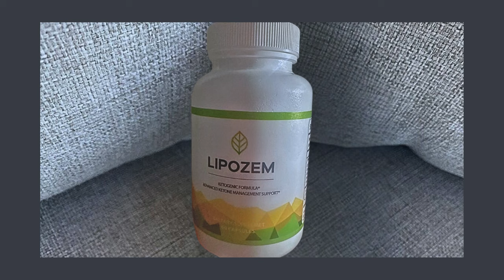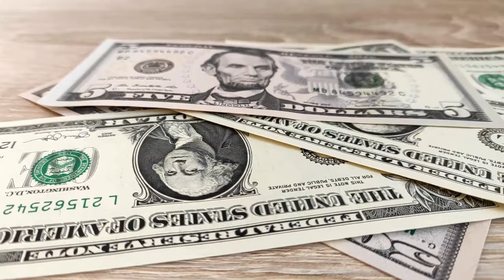Lipozem Review (Customer Review) Does Lipozem Work? - Lipozem Weight Loss Supplement Reviews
Take a look at my lipozem customer review. Don’t miss out!

Lipozem Review

Lipozem is a weight loss supplement designed to help individuals achieve their weight management goals by enhancing fat burning and promoting a healthy metabolism. Formulated with a blend of natural ingredients, Lipozem aims to support faster fat loss and boost overall energy levels.

🌟 Key Benefits of Lipozem:

Promotes Fat Burning: Supports the body’s natural fat-burning processes, helping to accelerate weight loss.
Boosts Metabolism: Helps improve metabolic rate, making it easier to burn calories throughout the day.
Natural Ingredients: Made from a blend of safe, natural ingredients that promote weight loss without harmful chemicals.
Convenient Supplement Form: Easy-to-take capsules that fit into your daily weight management routine.

💊 How Does Lipozem Work? Lipozem works by targeting fat stores and enhancing the body's metabolism, helping you burn more calories and lose weight more efficiently. Its natural ingredients work together to promote sustained energy, making it easier to stay active and focused during your weight loss journey.

💬 FAQ

❓ Is Lipozem Good? Yes, Lipozem is formulated with ingredients known for supporting fat burning and metabolism. It’s designed to be an effective addition to a healthy lifestyle for those seeking weight loss.

❓ What are the ingredients in Lipozem? Lipozem contains natural ingredients that promote fat loss and metabolic health. For a full list of ingredients, refer to the official website.

❓ Does Lipozem Work? Many users report positive results in terms of increased fat burning and energy levels. However, results may vary based on individual diet and activity levels.

❓ Where Can I Buy Lipozem? Lipozem can be purchased through the official website. This ensures you're getting the authentic product and any promotions or discounts offered by the manufacturer. If you're unsure of the exact website, be cautious of third-party sellers and always verify that it's the official distributor to avoid counterfeit products.

❓ What’s the Price of Lipozem? Pricing may vary depending on promotions or package deals.

🛒 Interested in Lipozem? To learn more about the benefits of Lipozem or to place an order, visit the official Lipozem website. Images and videos used in this video are for illustrative purposes only. I may receive compensation if you choose to purchase the product through the links provided within this video.

Key Moments
0:00 - Lipozem Review
1:54 - Lipozem Where to Buy
2:07 - Lipozem 2024
2:22 - Does Lipozem Work
3:17 - Lipozem Supplement
3:25 - Lipozem US